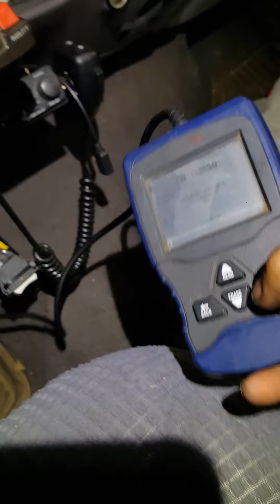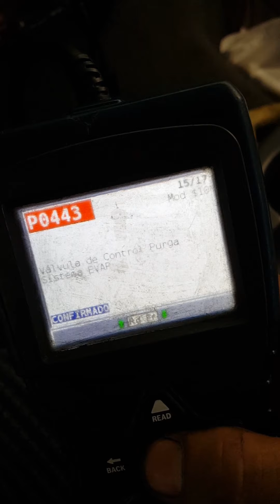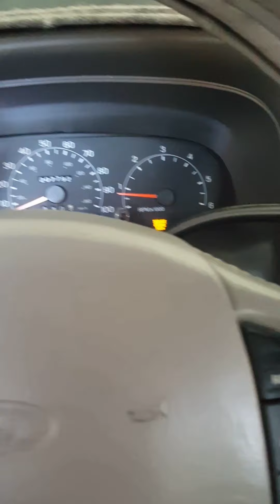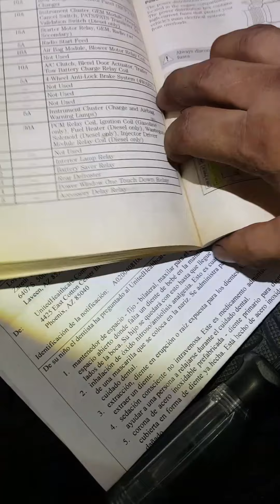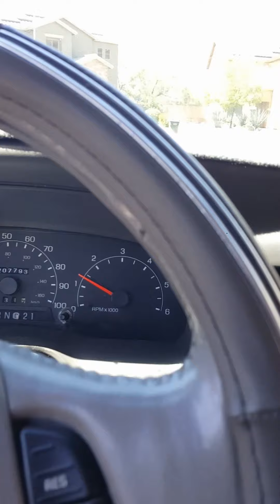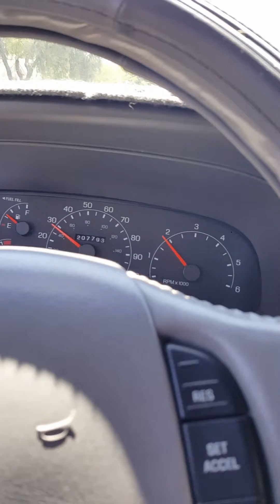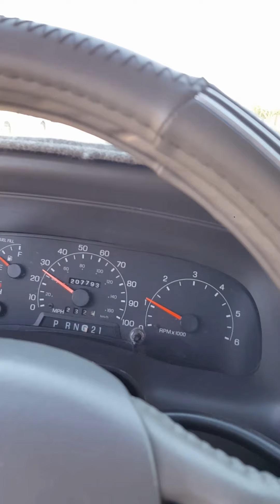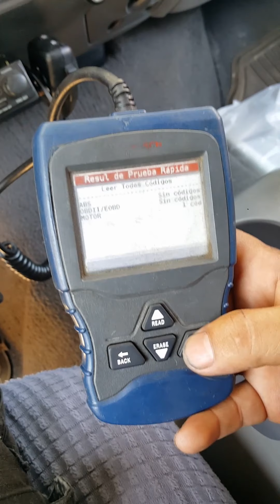FOR EXCURSIÓN 2000 6.8 NO ACELERA P0743 P0750 P0755 P1747 P1754 P1760 P0443 P0135 P0155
Bueno muchachos así como miran bien en el video espero vean todos los códigos que traía y fue solucionado con un simple cablecito que iba al sensor de oxígeno que estaba haciendo cortó